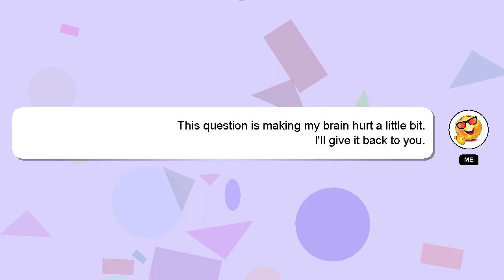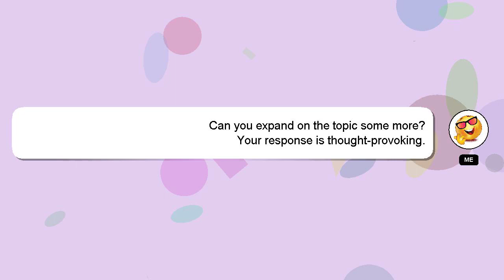How to view event vehicles war thunder?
A brief presentation of myself, Hello, I am Delphi. Let me help you get the answers you need to your questions. - How to view event vehicles war thunder?

If you have more specific query you can comment or chat with me  and let me know your queries. Providing an answer will be acknowledged and appreciated with a 'heart' from me.

*2 What we are experimenting :*